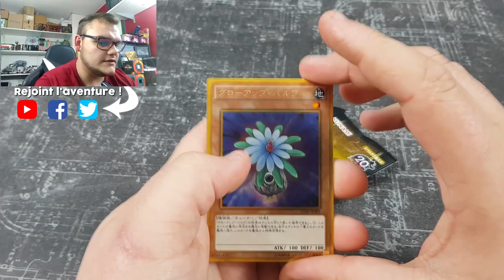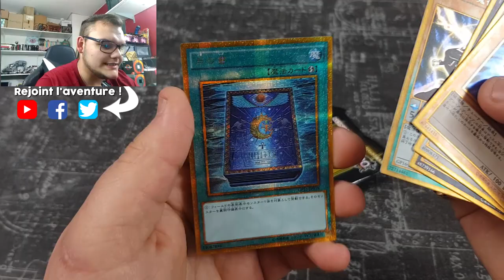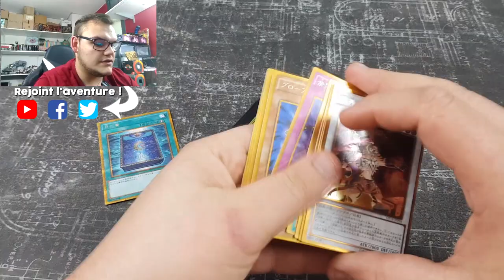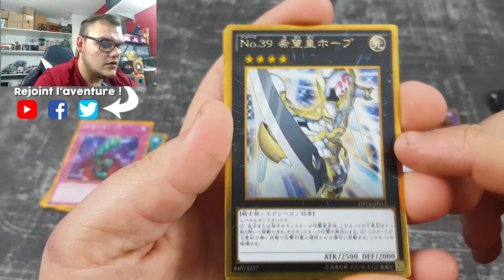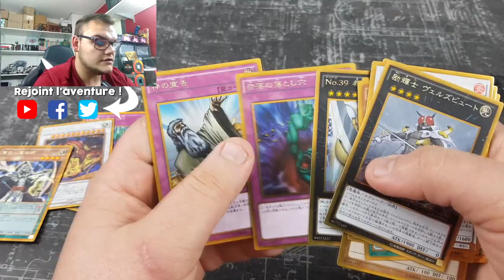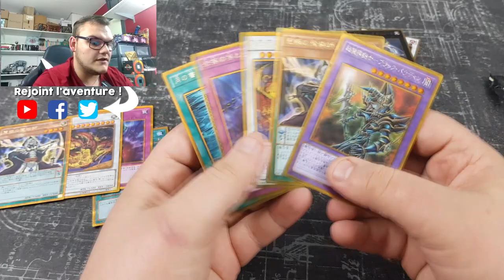OUVERTURE GOLD PACK 2016 + CONCOURS | IMPORT OCG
Ouverture de 4 boosters Gold Pack datant de 2016, des boosters contenant d'excellentes cartes sur lequel on a eu beaucoup de chance !

Gagnant du concours : Maxime Blanc ! Contacte moi sur FB/Twitter pour les modalités ✌️

Ma vidéo d'ouverture du pack de duelliste Zexal Edition ⤵